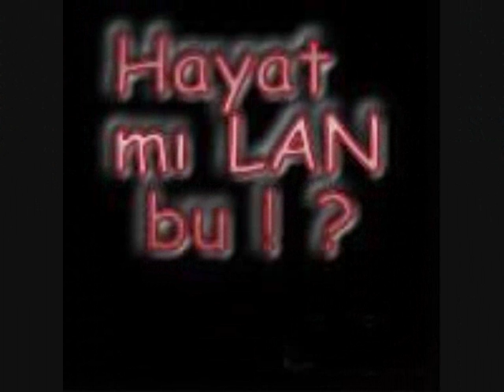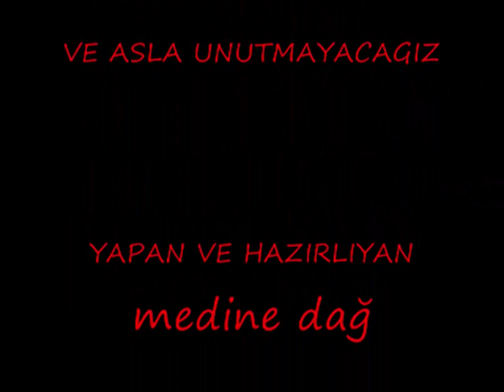DEVRAN VE BEN